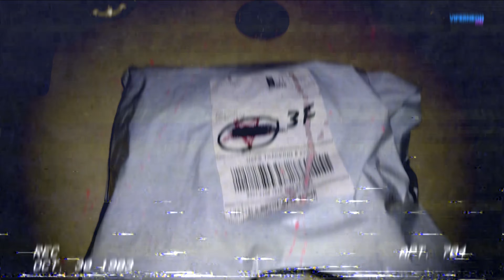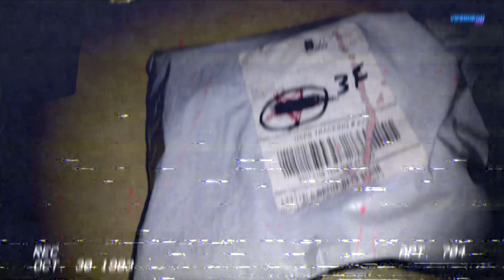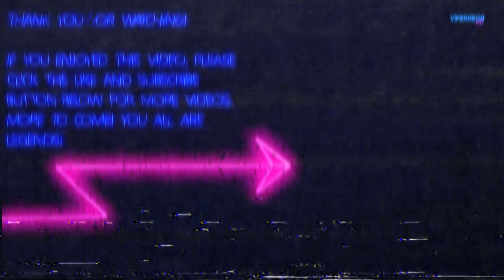Ceremonial Unboxing (unwrapping) the Night at the Gates of Hell hoodie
I enjoyed 'Night at the Gates of Hell' and other Puppet Combo/ Torture Star Video games a lot that I decided to actually order a hoodie to show my support. I was excited to be informed it was finally delivered. However, there was a problem: It was delivered to the wrong address.